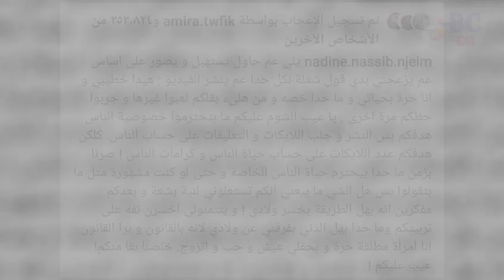انا مطلقة حرة.. نادين نجيم ترد على منتقديها.